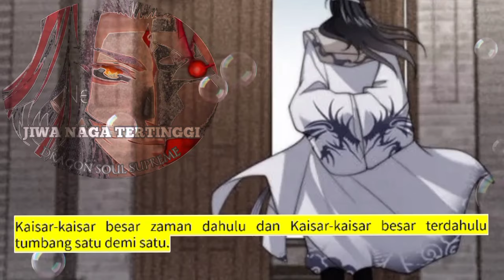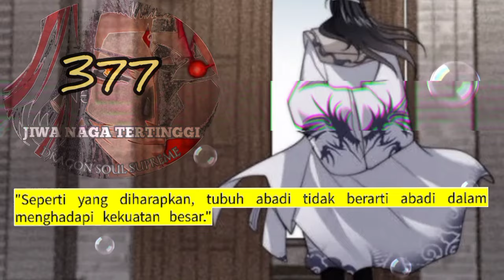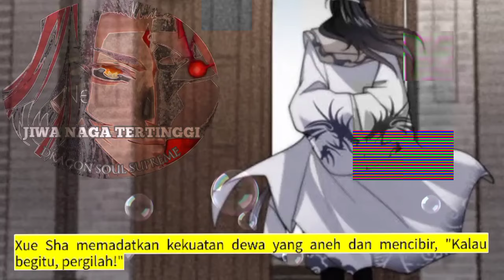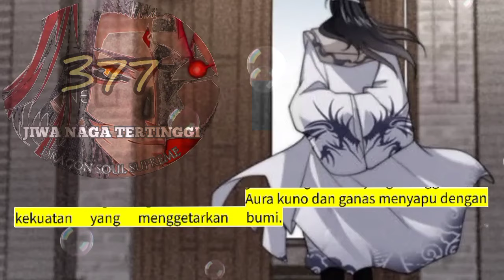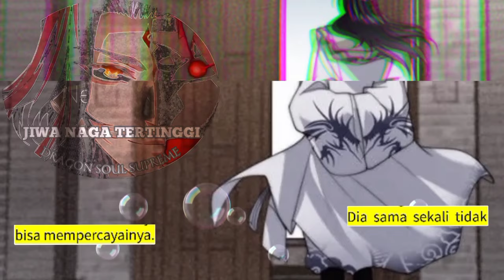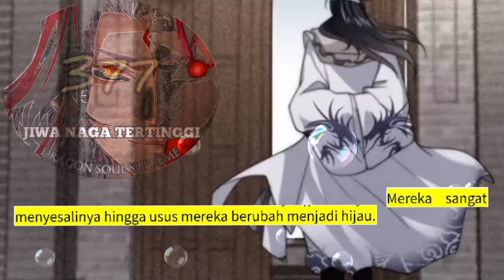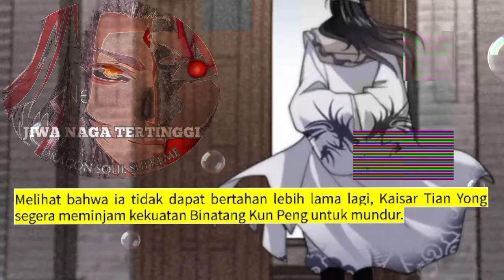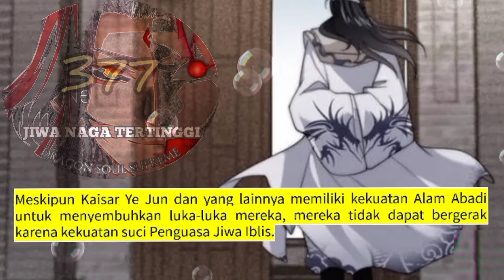Jiwa Naga Tertinggi season 377